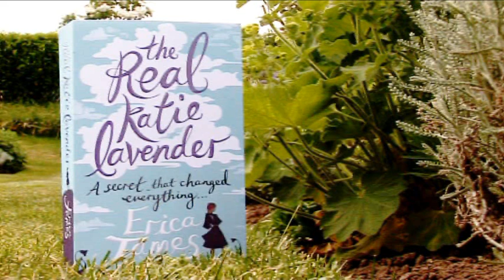In conversation with Erica James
Bestselling author Erica James talks about her latest novel, plus her writing processes, who she'd cast in a movie, and much more!